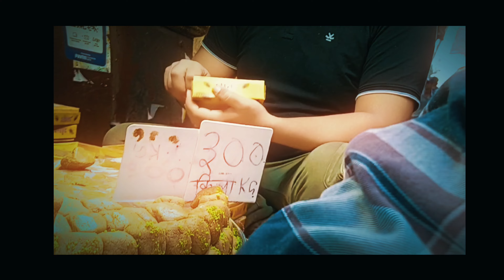Banke Bihari Ji ka Finelly Darsan Ho gya🙂||Banke Bihari vlog || Vrindavan Vlog || Mathura Vlog ❤️🥰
In this video we will show you BANKE BIHARI MANDIR and BANKE BIHARI KE BARE MEIN

Read This 👇
•Videography by — SACHIN JAISWAL
•Editing by — SACHIN JAISWAL
•Cammera — Realme p1 5g
•Editing App— CapCut and Kinemaster
•Place — BANKE BIHARI MANDIR VRINDAVAN

Useful Keywords

Gorakhpur to mathura by yamuna expressway
yamuna expressway mathura cut
yamuna expressway mathura toll
yamuna expressway mathura to vrindavan
mathura tourist places,
mathura tourism,
मथुरा टूरिस्ट प्लेस,
mathura tour,
raman reti,
janam bhumi mathura mandir,
prem mandir image,
वृन्दावन टूरिस्ट प्लेस,
vrindavan sightseeing,
vrindavan sightseeing bus,
 mathura vrindavan sightseeing.,
agra mathura vrindavan sightseeing,
top sights vrindavan,
mathura tour images,
mathura tour in hindi,
vrindavan tourist,
vrindavan tourist places name list,
vrindavan tourist places,
vrindavan temple distance,
vrindavan temple list in hindi,
vrindavan temple mathura,
vrindavan temple timings,
vrindavan temple name,
vrindavan temple open or not,
vrindavan banke bihari darshan
timings,
vrindavan bankey bihari temple,
vrindavan banke bihari mandir
timing,
mathura vrindavan ki holi video,
mathura vrindavan holi video,
vrindavan holi 2022 video,
vrindavan holi status video
download,
vrindavan holi video song,
vrindavan holi video,
in hindi,
mathura vrindavan tour itinerary,
vrindavan top tourist places,
vrindavan top 10 places to visit,
vrindavan top hotels,
vrindavan top mandir,
vrindavan top places to visit,
vrindavan top 10 mandir,
vrindavan top temple,
mathura top restaurants,
mathura top hospital,
mathura top colleges,
mathura top hotels,
mathura top 10 school list,
mathura top temple,
vrindavan top hotels,
vrindavan top mandir,
vrindavan top temple,
mathura top restaurants,
mathura top hospital,
mathura top colleges,
mathura top hotels,
mathura top temple,
mathura top places to visit,
mathura top 10 places,
barsana tourism,
barsana to delhi bus,
Vrindavan free ashram,
Mathura vrindavan temple opening timing,
Mathura vrindavan budget tour packages,